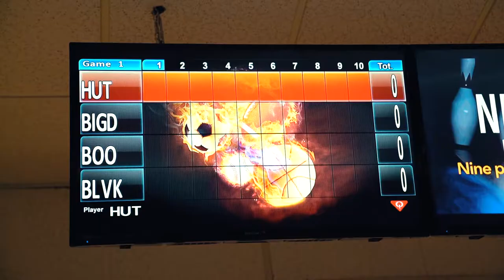The Bowling Movie | Rolling with the homies (Brunswick Lanes Vernon Hills)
Had some fun rolling with the gang a few weeks back at Brunswick Zone Hawthorn Lanes​ and brought the camera along. This is the result of that magical experience.